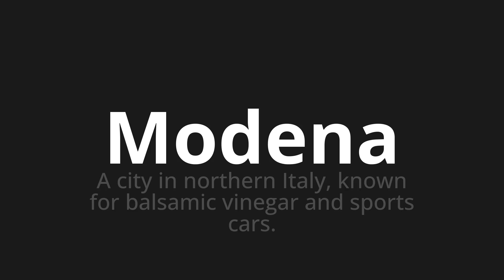How to pronounce Modena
Master the Pronunciation of 'Modena Which Means Modena' - which means : A City in Northern Italy, Known for Balsamic Vinegar and Sports Cars. 📝 with @PizzaPronunciation 🎓🗣️ - [Your Guide to Italian]

Learn to pronounce 'Modena' perfectly in Italian with our easy and engaging tutorial by @PizzaPronunciation! 📖📽️ In this comprehensive video, we provide you with native speaker examples 🗣️👂 and phonetic breakdowns 🎵 to ensure you get the pronunciation just right.

How to say Modena in Italian